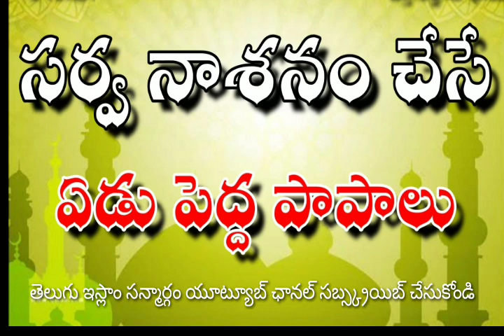సర్వ నాశనం చేసే ఏడు పెద్ద పాపాలు